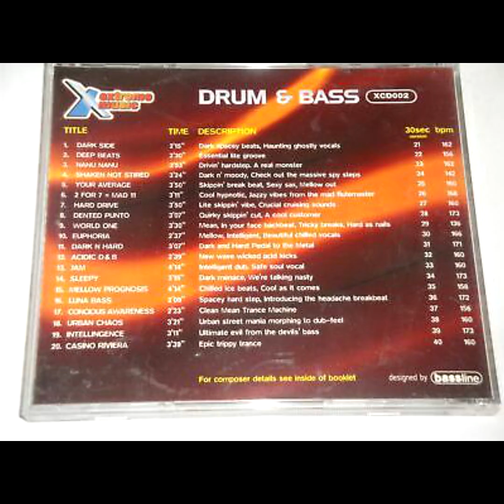08. Dented Punto - Ray Parker, Jake Telford, Kyan O'Brien (Drum & Bass)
Publisher: EXTREME MUSIC LIBRARY LTD
Label: X-Series
Cat #: XCD002
Album: Drum & Bass (Volume 1)
Track: 08
Year: 1998
Country: UK
Genre: Drum n Bass, Electronic